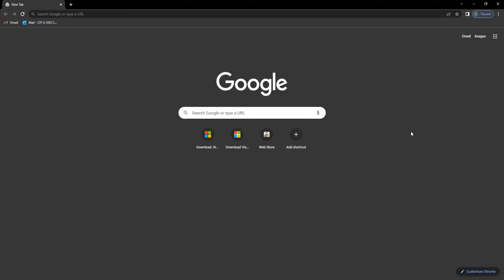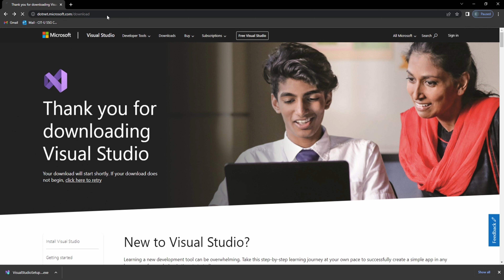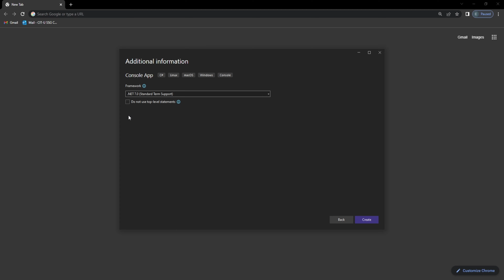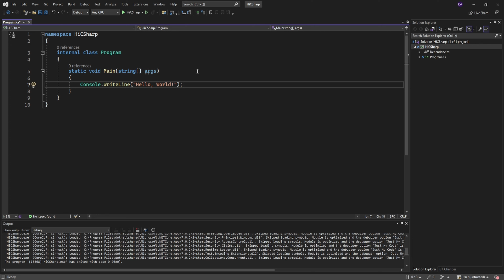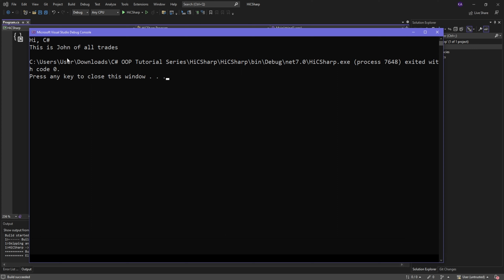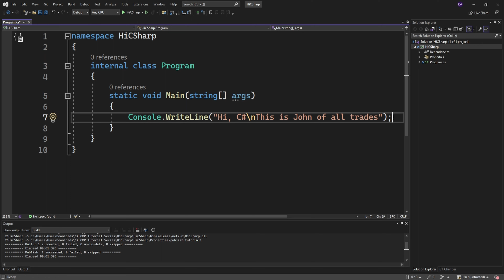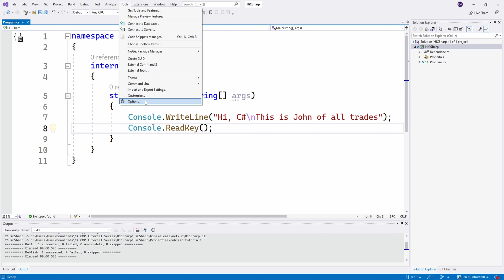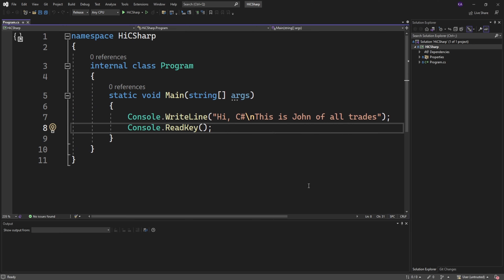C# Ep. 1 | C# IDE | .NET Core SDK | Hello World | Publish Your App | VS Tips and Tricks! | Filipino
In this tutorial, you will learn how to install and set up the C# development environment on a Windows computer. I will walk you through the process of downloading and installing Visual Studio, the .NET Core SDK, and creating your first C# project. This tutorial is perfect for beginners who are new to C# and want to learn how to start developing applications using this powerful programming language. We will also cover some tips and tricks to make the most of Visual Studio, making it easy to write, test, and debug your code. By the end of this tutorial, you will have a solid understanding of how to install and set up the C# development environment on Windows and be ready to start building your own C# applications.

Chapters:
0:00 Intro
0:05 Tutorial Flow
0:44 Install Visual Studio
2:53 Install .NET Core SDK
5:18 Create a New Project
8:54 Write Your First C# Code
10:19 Build and Run Your App
13:49 Publish Your App
18:11 Customize Visual Studio